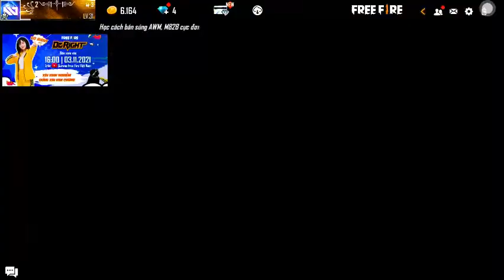in chô đầu tiên cảu mình/cưa là đổi/ff nhac sang chế kong biết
sdasd